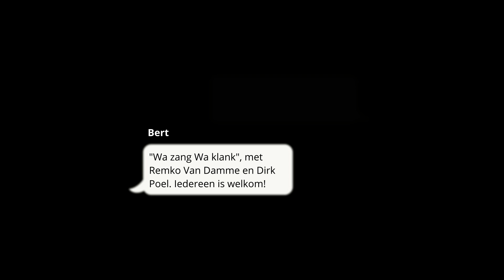Wa zang Wa klank in 't Loze Vissertje ...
Remko Van Damme en Dirk Poel herdenken Wannes Van de Velde.